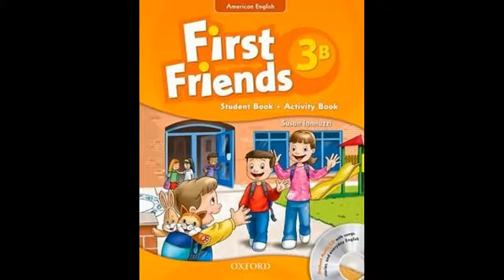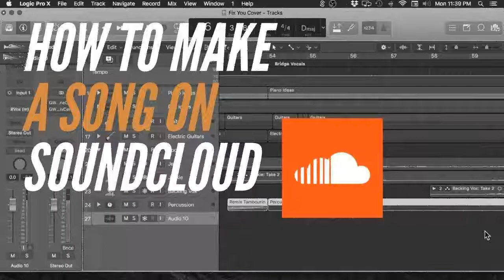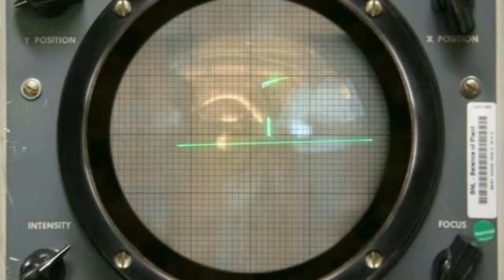Lil Peep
Born in Allentown, Pennsylvania, and raised on Long Island, New York, Lil Peep started releasing music on SoundCloud in 2014, using the pseudonym Lil Peep because his mother had called him "Peep" since he was a child. Lil Peep began to grow in popularity soon after, with the song "Star Shopping" released around the same time as Lil Peep; Part One making waves in underground hip-hop circles. The original "Sunlight on Your Skin" was released on September 27, 2018.On October 14, 2018, Lil Peep's estate revealed that his first posthumous project, Come Over When You're Sober, Pt. 2, was finished in September 2018 and Lil Peep's executive producer for the project, Smokeasac, confirmed that it was just awaiting approval from Peep's family. Nico Amarca of Hypebeast said, "Even though Peep's brand of trendy sits on a far more niche spectrum than most modern-day tastemakers, something that largely attributed to his success. In a time where genuine individuality is becoming increasingly obsolete, Peep was the tattoo-covered, Manic Panic-hued mall rat the creative world needed to disrupt its ever-growing homogeny." Rapper Playboi Carti described Lil Peep as a "Trendsetter". According to Angus Harrison from The Guardian, Lil Peep was "Repurposing Kurt Cobain for bedroom diarists who are more used to rap than they are guitars."AllMusic described Lil Peep's music as a blend of hip hop and rock influences along with trap, punk, and dream pop. New York Times music critic Jon CaramanicaIn 2017, Pitchfork hailed Lil Peep as "The future of emo." Regarding his death, in January 2018, John Jeremiah Sullivan of GQ wrote, "When Lil Peep died late last year, he left behind an outsized legacy." Rolling Stone journalist Elias Leight concurred similarly and wrote that Lil Peep's "Rise to stardom was powered by relentless drive." A profile on his artistry was written by Billboard editor Steven Horowitz. On the contrary, rapper Fat Nick, a mutual friend of Lil Peep and XXXTentacion, said on Twitter that right before Peep died, he and Peep had a conversation about XXXTentacion and had planned to meet up with him, and that XXXTentacion was "Super happy about it". Fish Narc responded on Twitter, "I feel that people think I am trying to insult X. But really I wish him rest. I protest a posthumous collab between unaffiliated artists," and clarified that he did not wish to attack XXXTentacion and that his comments were, "How I interpreted what Peep told me as a friend." When the posthumous 2018 single, "Falling Down", uniting the two deceased rappers was created without Lil Peep's consent, some Lil Peep fans and some of Lil Peep's friends opposed the retroactive inclusion of XXXTentacion. According to The Atlantic, "If you were going to bet on the young musicians most likely to soon be superstars, until yesterday, a lot of smart money would have been on Lil Peep." Lil Peep had laid before him a promising career, which had been on the rise since 2015 thanks to a series of tracks, EPs and mixtapes released on SoundCloud.